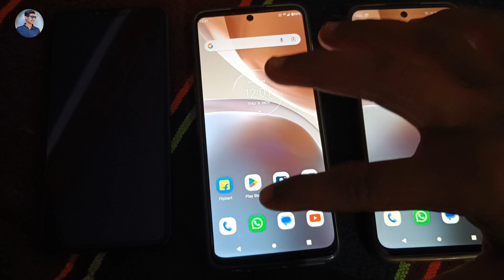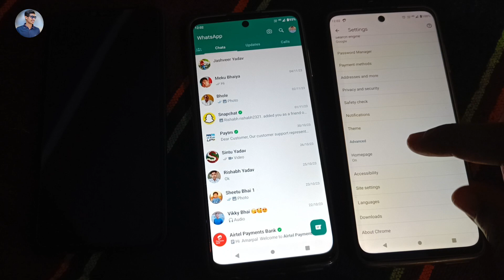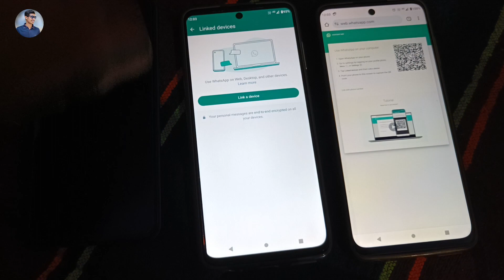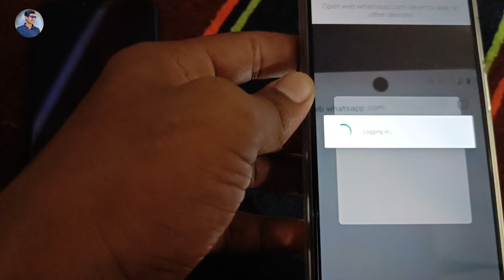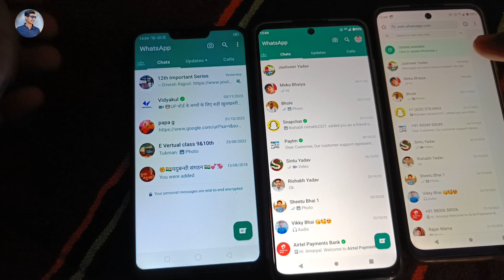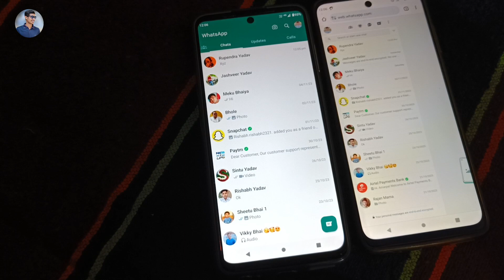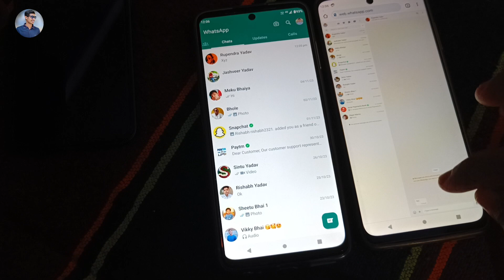WhatsApp को एक साथ 2 Mobile में कैसे चलाएं // How to Use One WhatsApp in 2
About This Video : Hello Dosto Aaj Ke Video Me Maine Bataya Hai Ki Aap Kis Prakar Se Ek WhatsApp Ko Do Mobiles Me Use Kar Sakte Ho , Mera Matlb Aap Dusare Ke WhatsApp Ko Apane Mobile Me Connect Kar Sakte ho, Isake liye video ko full watch jarur Karen Dhanyawad

Using someone's data without consent is a legal offense.